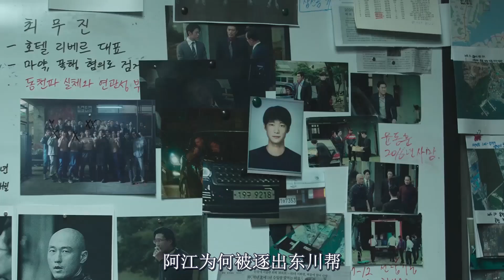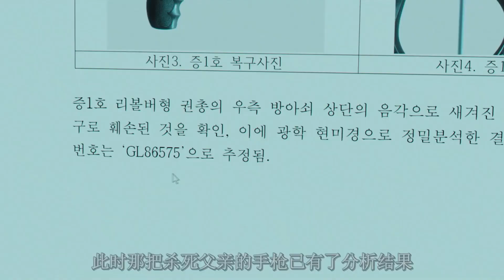韩国复仇爽片《以吾之名4》，东川帮受到重创，誓要展开报复